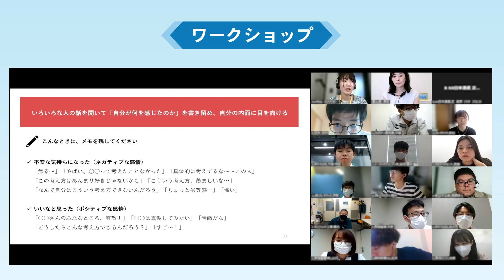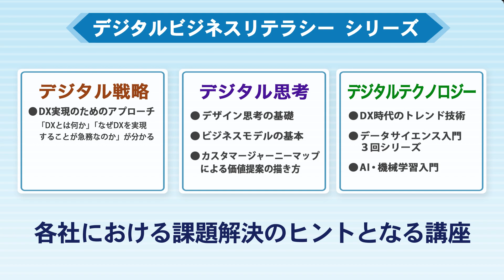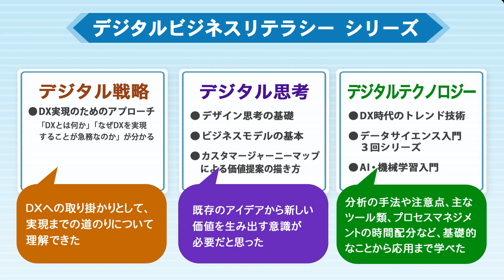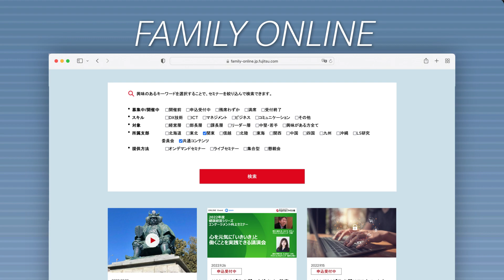【サービス紹介動画】東京ICTユーザー会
制作：株式会社muvin